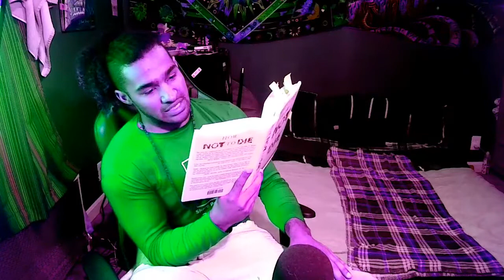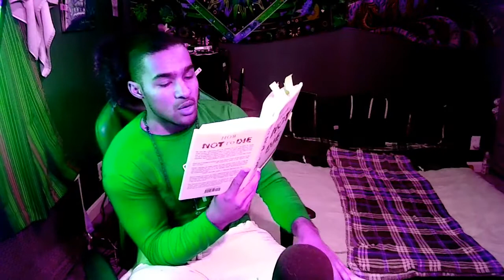HOW NOT TO DIE (Part 11) from Breast Cancer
This video is not monetized and is done strictly for educational purposes only We will be reading and annotating The book HOW NOT TO DIE by Michael Greger, M.D. Founder of Nutritionfacts.org